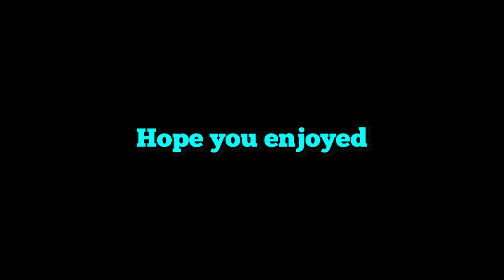THE LEGAL QUEEN REACTS TO AMBER HEARD/JOHNNY DEPP TRIAL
The legal queen reacts to a very experienced and well knowledge'd witness in Dr Shannon Curry take on the Amber Heard legal team.

This is information and NOT advice

Tracey is a Family Solicitor in England & Wales